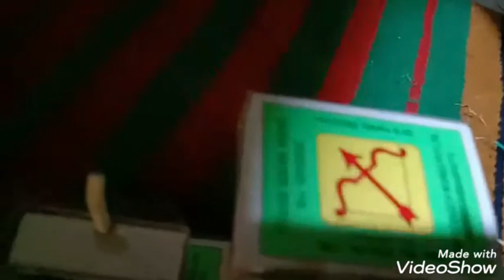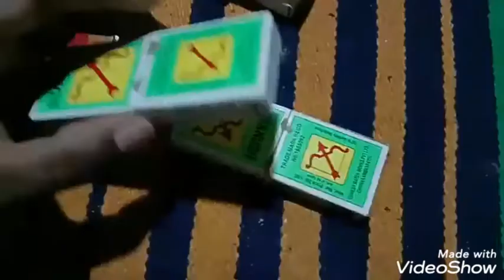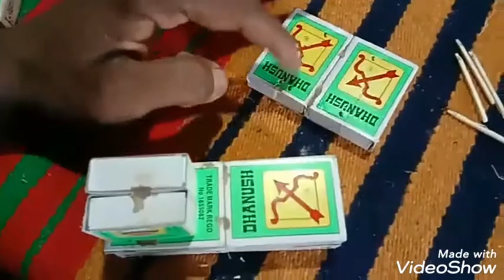माचिस के डिबे से कैसे ट्रेक्टर बनायें ll how Mack tractor machis box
Machis ke dibe se tractor banayen

Aaj ki is video men bataya and dikhaya gaya hai ll ki machis ke dibe se  kaise tractor banayen is video men yahi sab bataya and dikhaya gaya hai ll

Search list
1 machis ke dibe se kaise tractor banaye
2 kaise tractor banayen
3 tractor banayen kaise
4 kaise tractor banayen machis ke dibe se
5 machis ke dibe se tractor banayen
6 tractor banayen machis ke dibe se
7 machis ke dibe se tractor banakar chalayen
8 tractor banakar chalaye machis ke dibe se
9  tractor banayen machis ke dibe se
10 machis ke dibe se tractor banayen
11 tractor banayen machis ke dibe se
12 how mack tractor machis box
13 mini tractor banayen machis ke dibe se
15 machis ke dibe se mini tractor banayen
16 mini tractor banayen

My driver's divace
Smart phone
Trypod